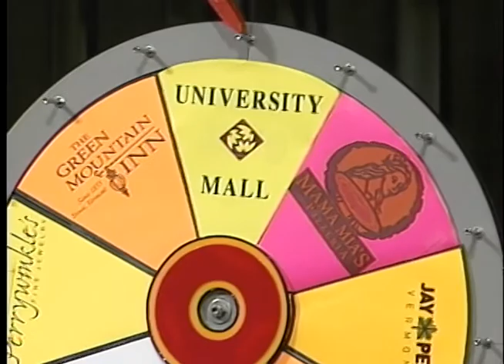Late Night Saturday with Tim Kavanagh - Episode 4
Guest: Wild Bill & CK Coin
Musical Guest: Chad Hollister